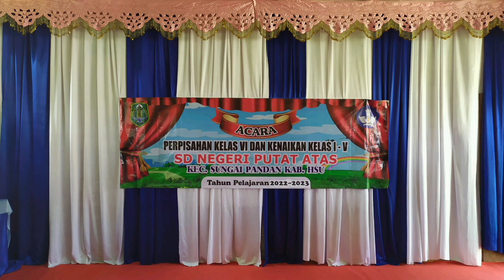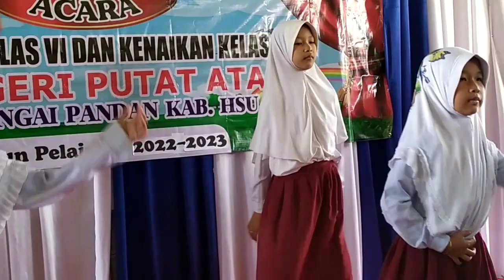PENAMPILAN SISWA-SISWI DALAM ACARA PERPISAHAN KELAS VI DAN KENAIKAN KELAS SD NEGERI PUTAT ATAS.